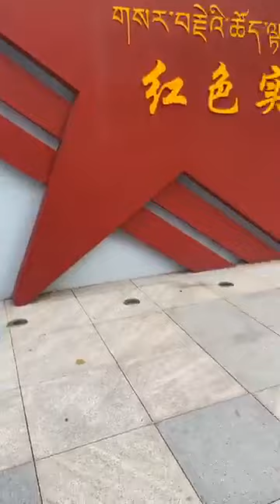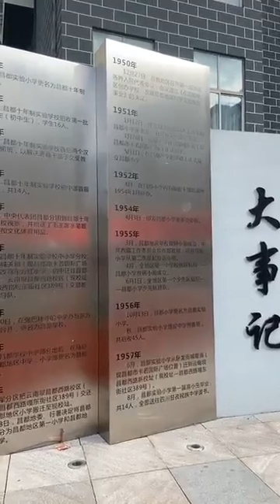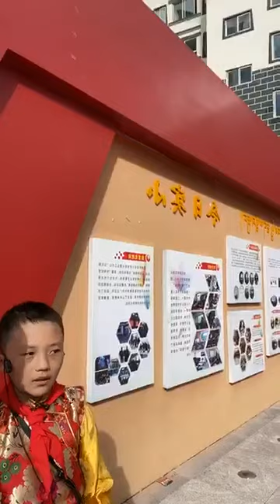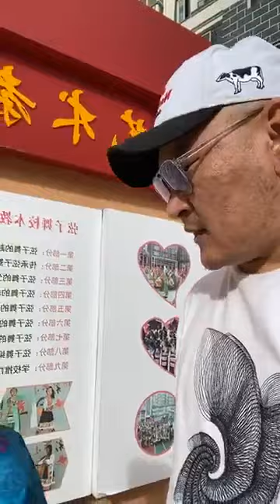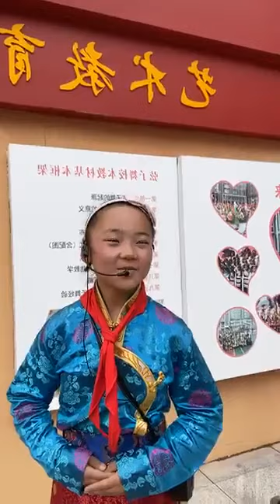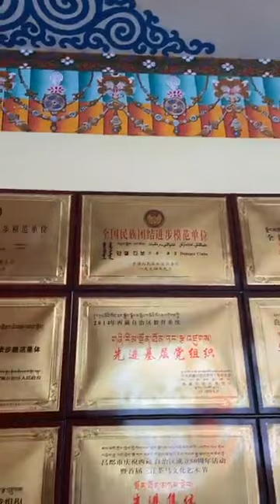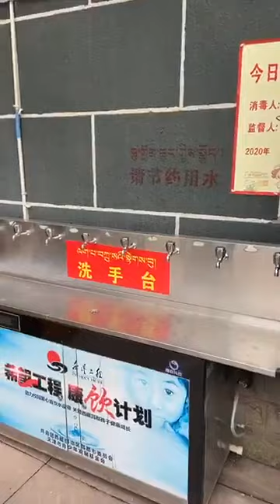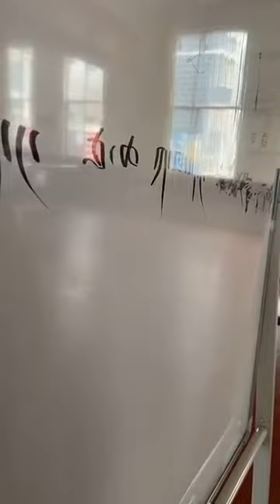Сандаг, Навчаа 2 Төвөдөөр (live episode 4)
Төвөдийн Өөртөө Засах орны анхны сургууль.